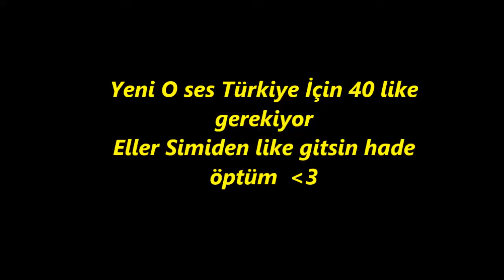CS:GO [O Ses CyberTeam] Mutant Pepe peşimi bırak #43